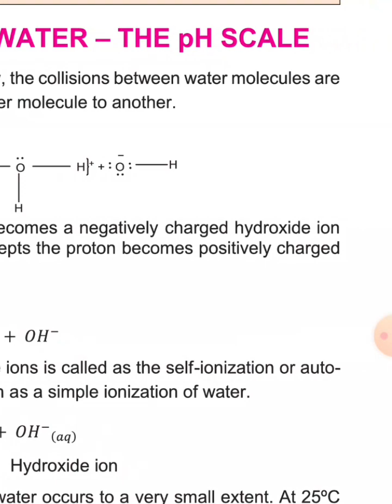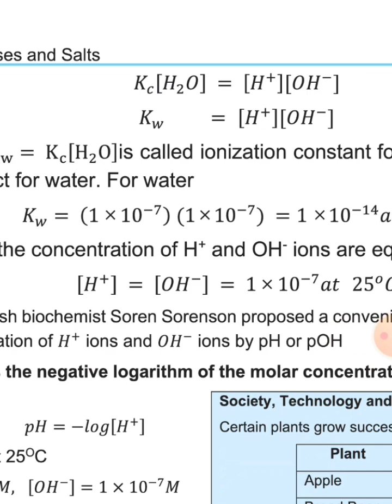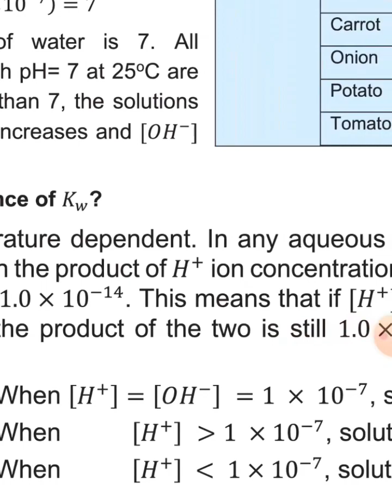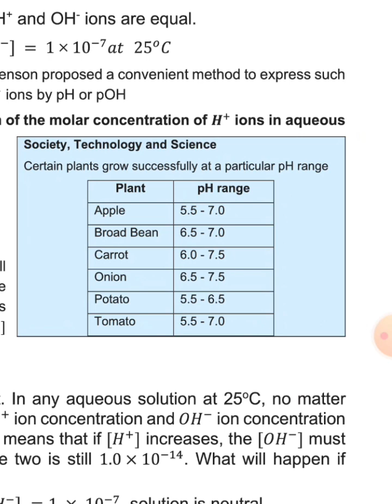class 10 chemistry self Ionization of water Ph